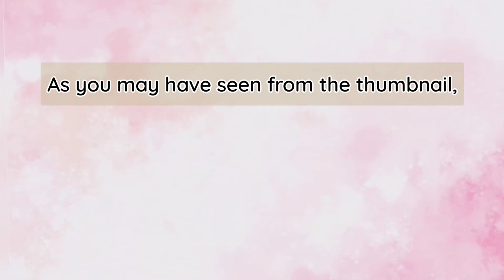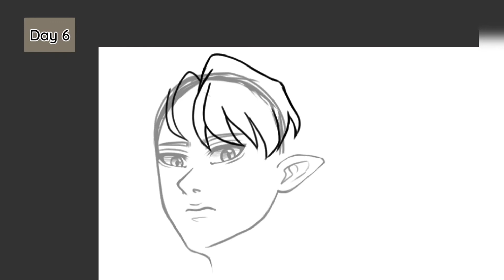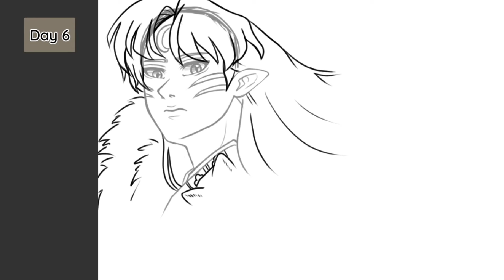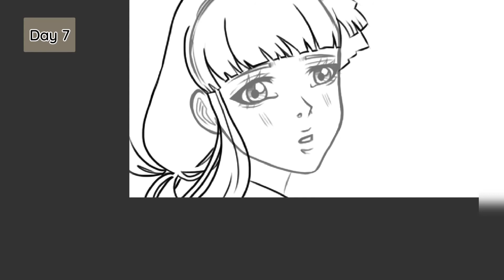100 FACES CHALLENGE || Part 2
100 FACES CHALLENGE || Part 2

This time I use Inuyasha's characters for the challenge. It brought me back to memory lane drawing them.
I hope you guys enjoy it as well~
- Lynn